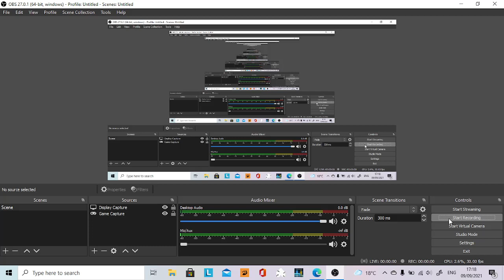Wait WHAT??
w h a t  (this is my friends clip)